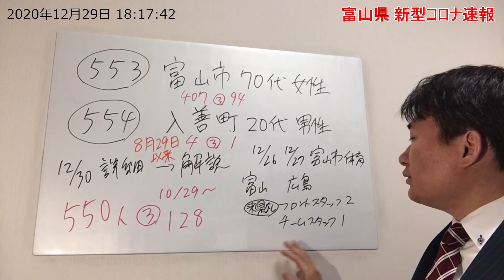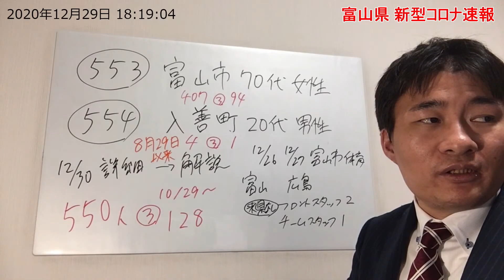【新型コロナ】富山グラウジーズの対戦相手スタッフが感染 広島ドラゴンフライズと富山市総合体育館で試合 感染拡大は？12月29日の生配信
堀こうどうは、2021年4月の富山市議会議員選挙に立候補する予定です。

このチャンネルで回答します。